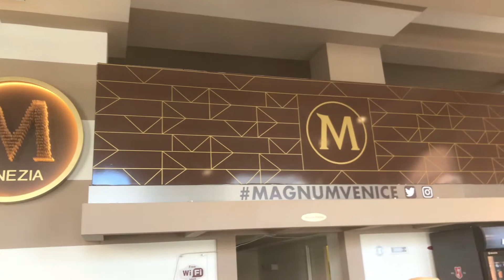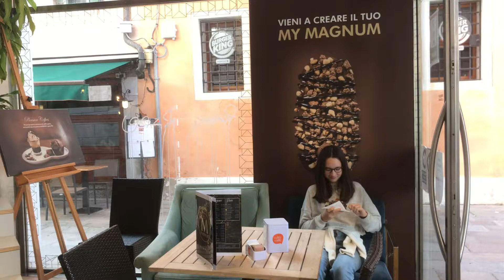VENICE VLOG🇮🇹//emmigracy ☺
Hey, this is my FIRST ever Youtube Vlog!
Follow me around Venice October 2020. ☀️
Just some impressions of the city, famous sights and FOOOOD! 🍕🍦
Here are links to many of the places I visited:

Facts:
Camera: Iphone X and 7
Editing Apps: iMovie, Procreate, Phonto